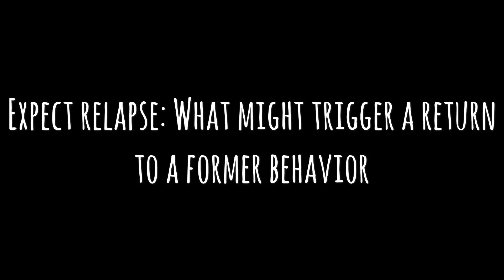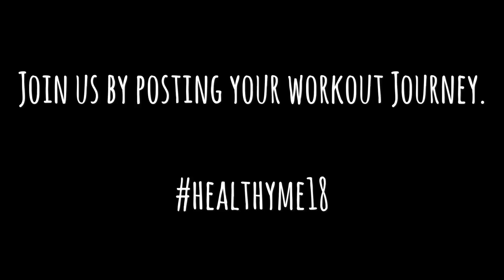Healthy Me 2018